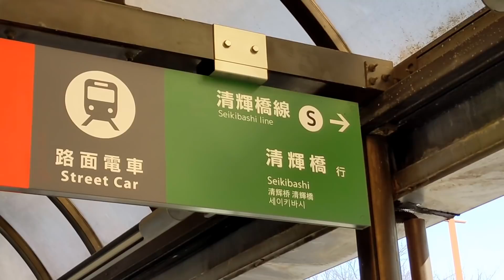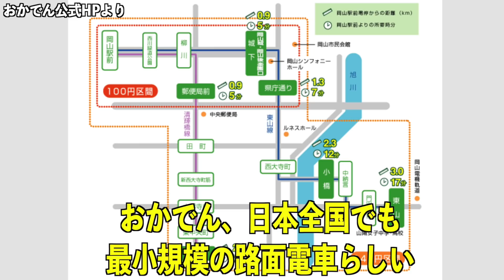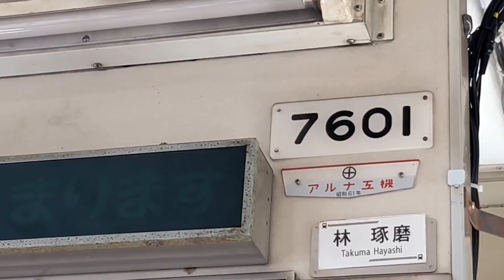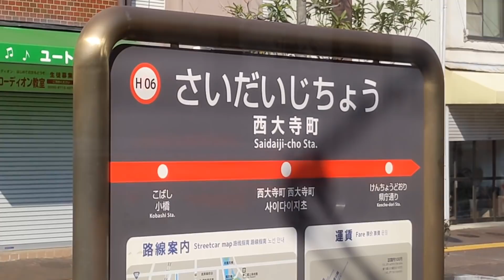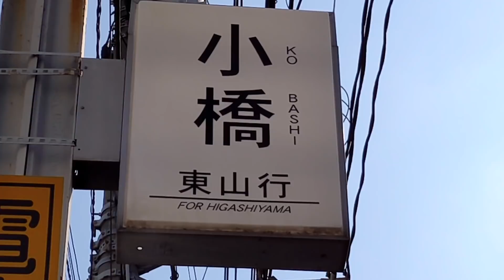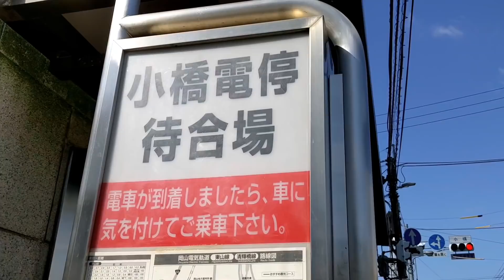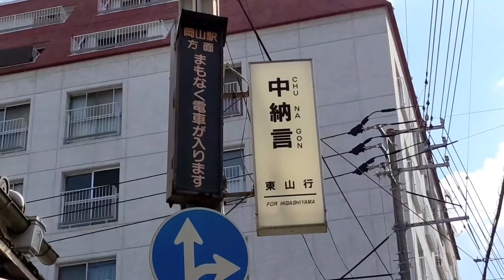【危険】油断すると○にます！危なすぎる駅に行ってきた！！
岡山初心者は知らずに車で素通りしそう